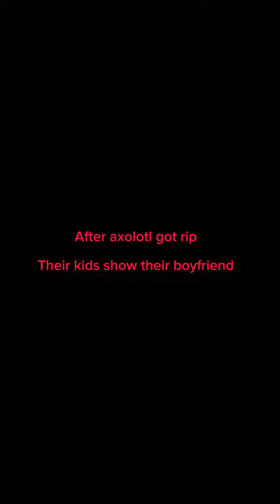The Axolotl Family goes to playground and finded their love